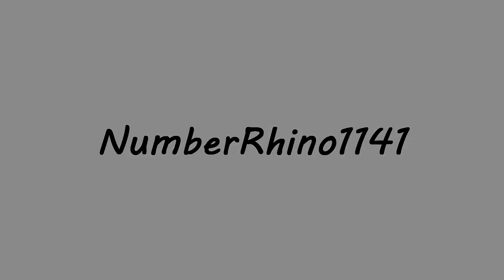Fortnite Challenge - Ride the Steamy Stacks, a Zipline, and use a Secret Passage in a Single Match